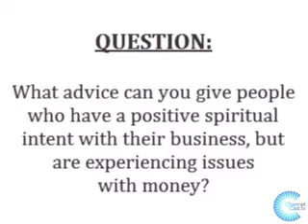Money and Spiritual Business - The Divine Feminine Collective channeled by Julie Migneault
Julie Migneault channels a message for ChannelCast.TV from The Divine Feminine Collective on the topic of money, careers, and business for the spiritual person.